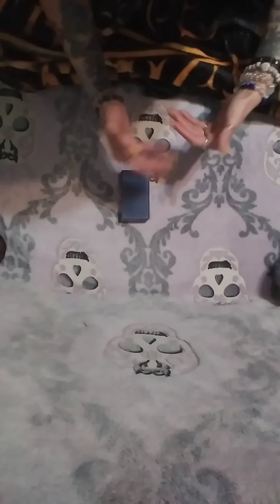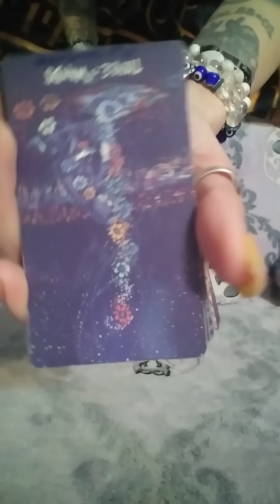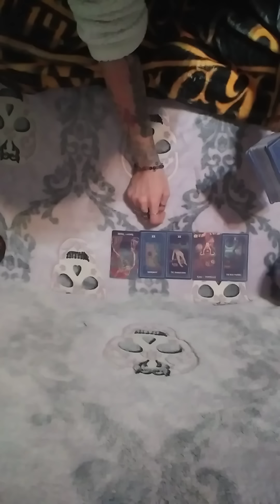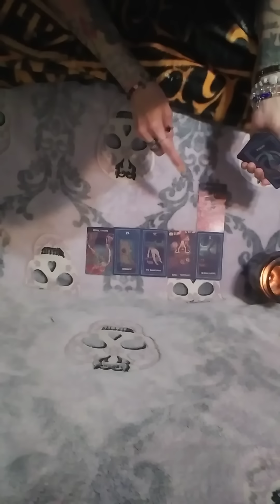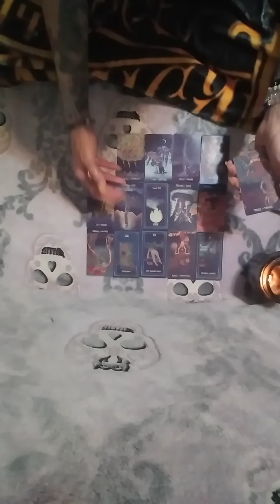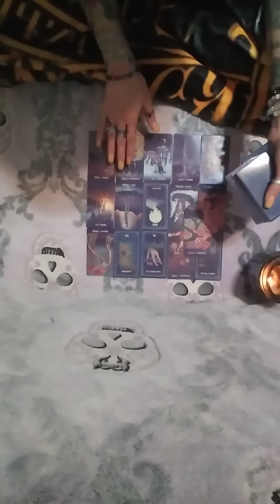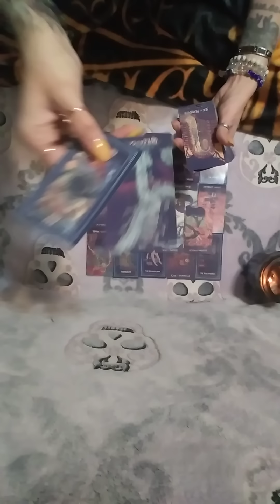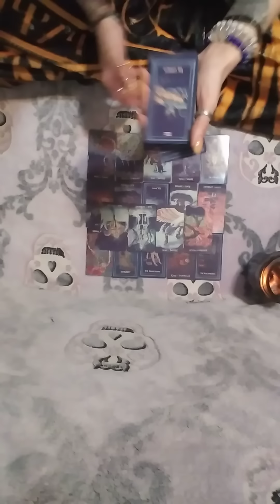1/2🧿Karmic(s) tried attacking u last night n ended up turning their whole life upside👎👀